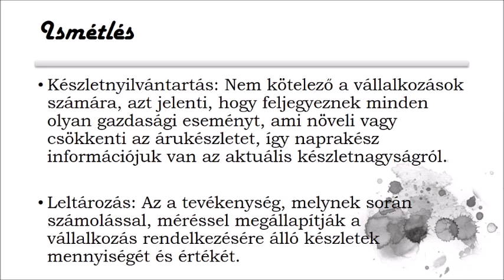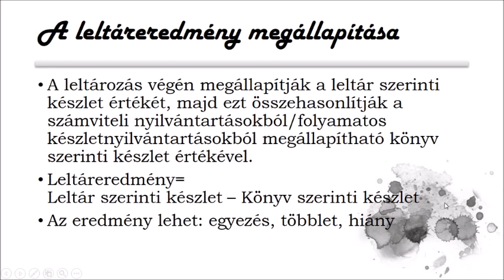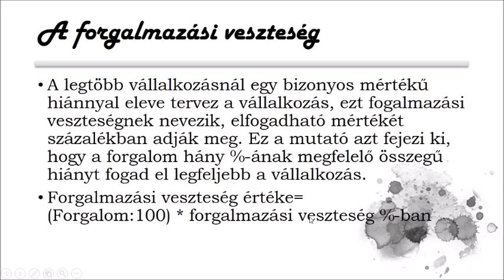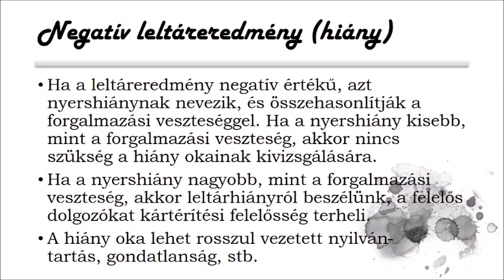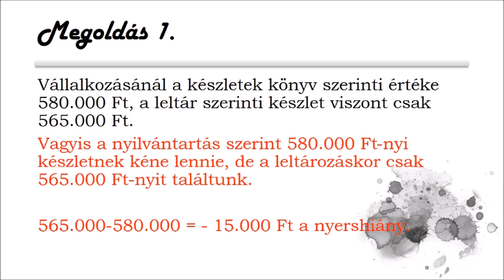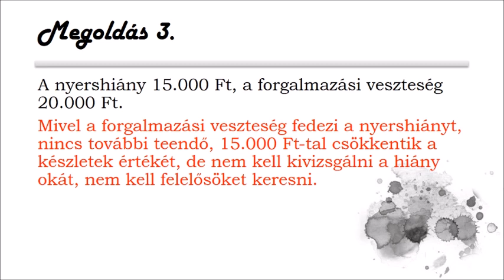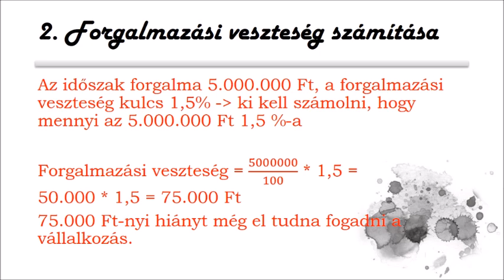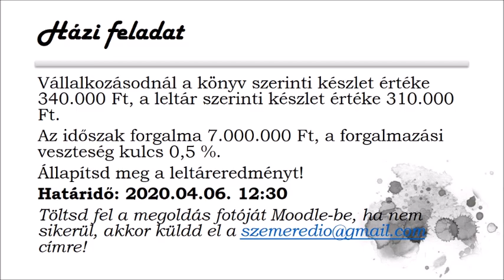Kereskedelmi ismeretek: Leltáreredmény megállapítása (9.C)